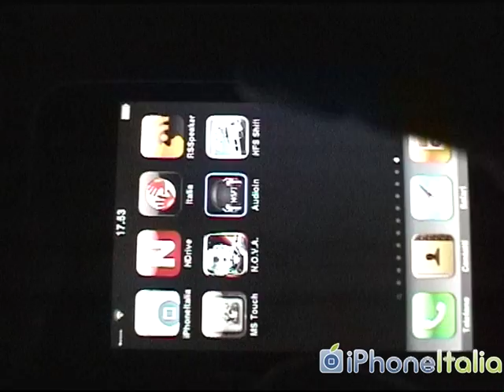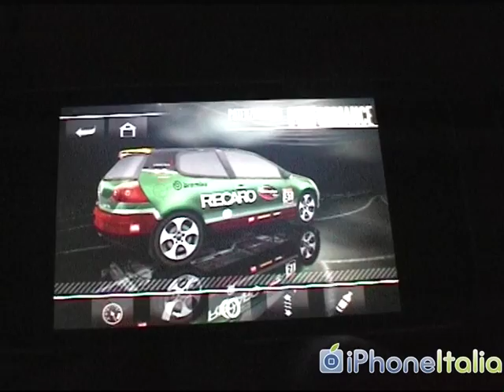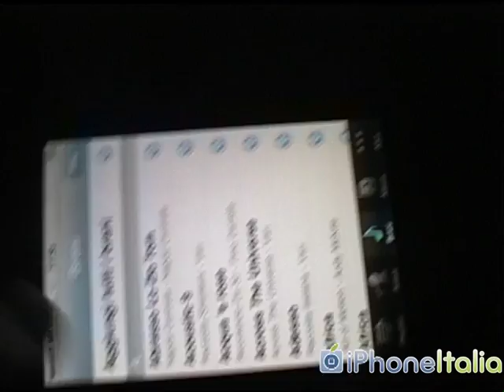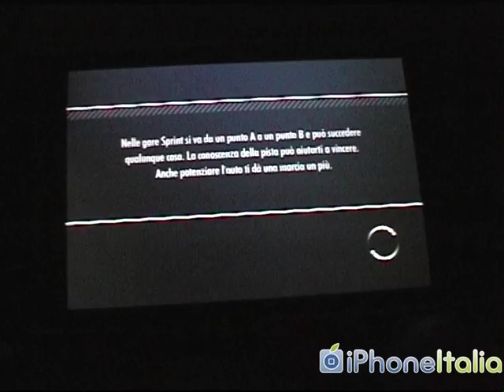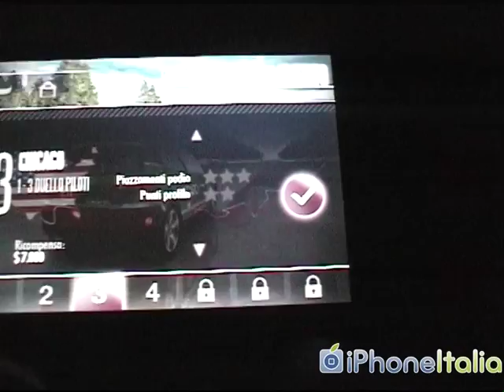Need For Speed Shift for iPhone - Video recensione by iPhoneItalia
Recensione del gioco Need For Speed Shift per iPhone, by iphoneitalia